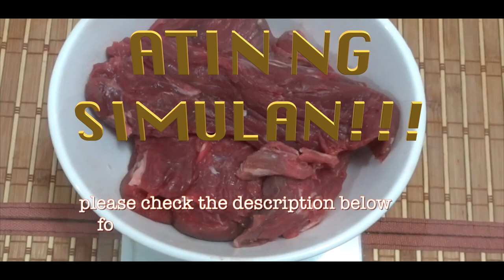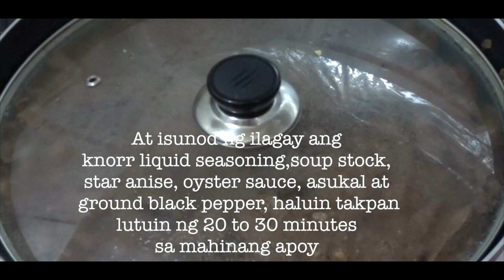BEEF PARES THE PERFECT COMBINATION FOR GARLIC FRIED RICE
INGREDIENTS
FOR BOILING BEEF BRISKET
600 grms beef brisket
1 medium size onion
finger size ginger
1 tsp salt
11/2 liters  of water

FOR SAUTEING THE BEEF PARES
2tbsp of oil
5 cloves of garlic
1 medium size onion
3 tbsp of knorr liquid seasoning
1 tbsp of oyster sauce
1 tbsp of brown sugar
3 cups of beef soup stock
green onions
2 tbsp of corn flour+ 1/2 cup of water (cornstarch slurry)

track, NEVER KNOW A LOVE LIKE THIS
BY: COYOTE HEARING